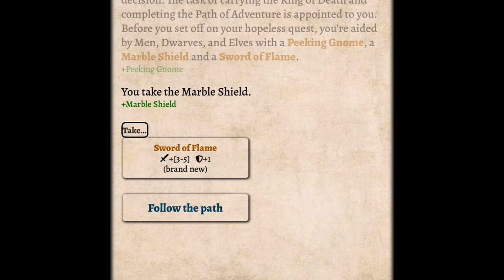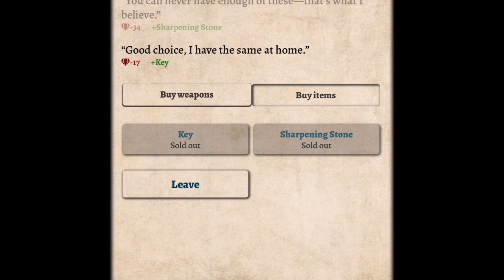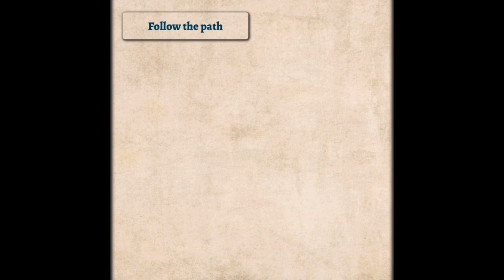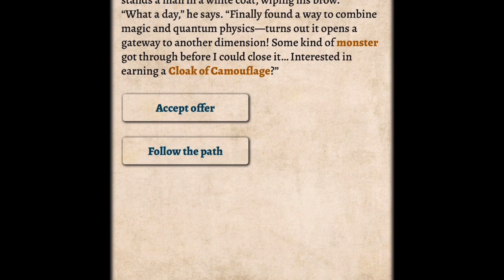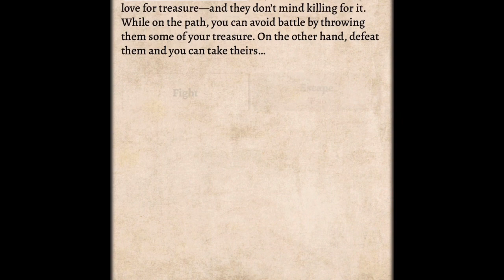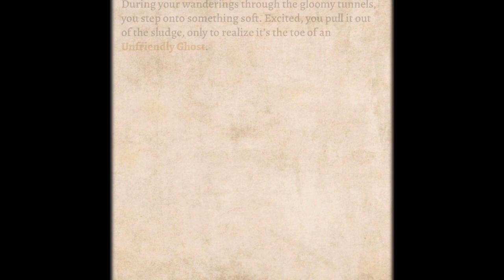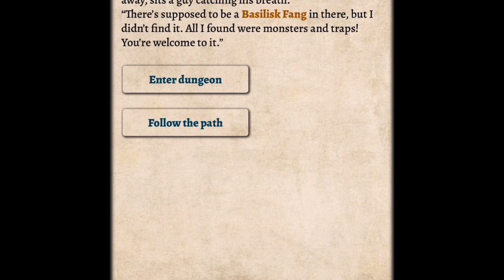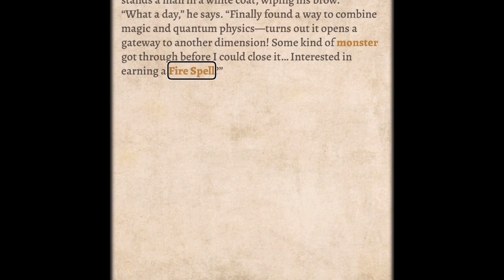The Ring Bearer, Part 7! Health Potion!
Path Of Adventure!
GAME Double Tap.
Michael Gray.

Welcome to my exclusive coverage of the completion of all the classes in Path of Adventure! It has taken me a long time to compile this uncut, meticulous Let’s Play. Every part is fully uploaded and I have not edited any part, other than the front and end, to remove phone screens. You get to learn how to complete each class! Please utilize the .99 cents continue purchase to complete the classes you have trouble with. The method of completing an entire class, without continues, is very difficult. You may support the developer by purchasing “undos” which rewind a single progression day. You can do so on GAME, by utilizing the “Thanks!” Button. Thank you!

Path Of Adventure!
Developer: Jordan Kee.

MyNoise.

Path of Adventure Thumbnail description.

  Thumbnail 1: In the middle of the thumbnail there is a grid with nine boxes. The three boxes in the middle are empty. The three boxes on top and bottom of the thumbnail are filled with characters. In the first box on the top right there is an assassin with two swords on his back. The assassin is wearing mostly dark clothing and has a hood. In the second box on the top row there is a large warrior with steel armor and is holding a burning sword. In the third box on the top row there is a dwarf wearing a brown coat. The dwarf is putting something into its coat. In the first box on the bottom row there is a tall man with gray hair. The man is holding a knife in each hand. In the second box on the bottom row there is a female warrior with a sword and shield. She. Is wearing a red cape and steel armor. In the third box on the bottom row there is a wizard wearing purple and white robes. The wizard is reading a scroll in his hand and also has a wizard hat. In front of the image it says in bold orange letters, “Path of Adventure.” At the bottom of the thumbnail it says in smaller orange letters, “Game! Game Double Tap!” The background is white.
Thumbnail Artist & Designer: Jesica Church.